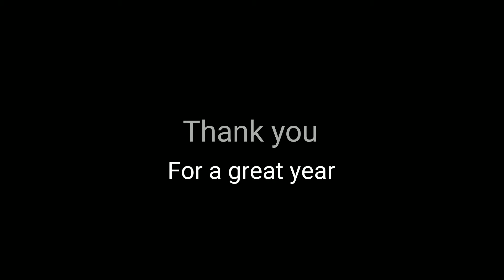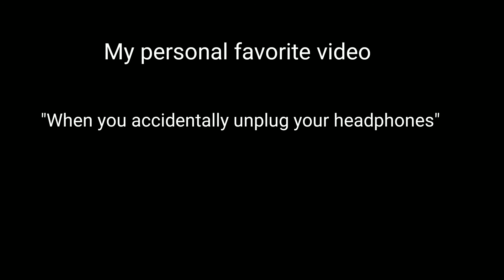YouTube rewind 2019....Carl edition